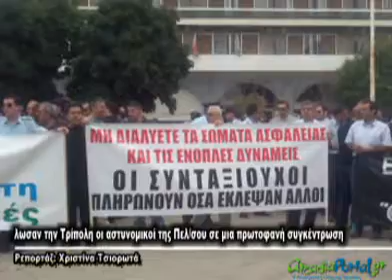αστυνομικοι τριπολη 16 6